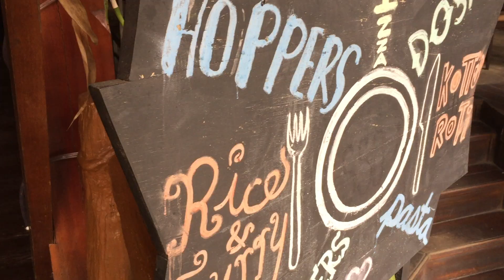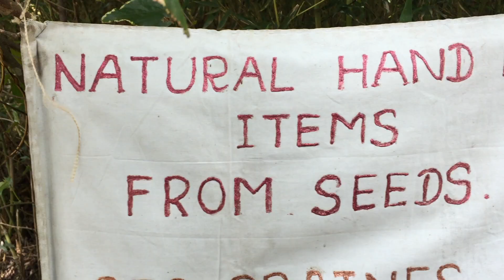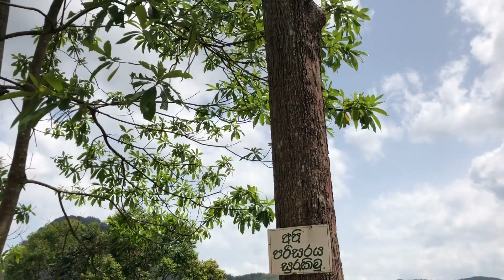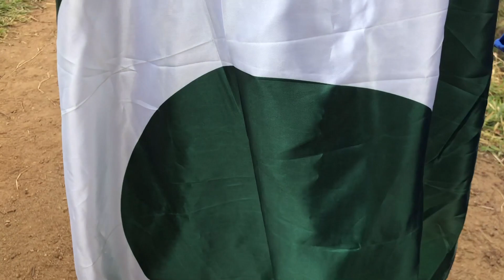Only 1141 metres high ;) | SRI LANKA | FOURTH VLOG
Little Adams Peak, SriLanka